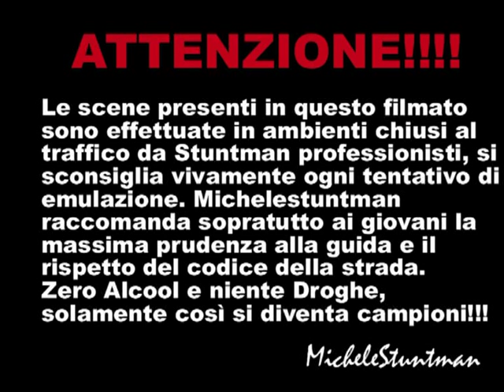Citroen AX GT 1.4 su due ruote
Michelestuntman pilota professionista di guida acrobatica e campione del mondo (Guinness World Records) di percorrenza sulle due ruote laterali con le auto.

Michelestuntman professional pilot and stunt riding champion of the world (Guinness World Records) traveling on two wheels side with the cars.

Michelestuntman alle prese con una Citroem AX GT senza bloccaggio del differenziale